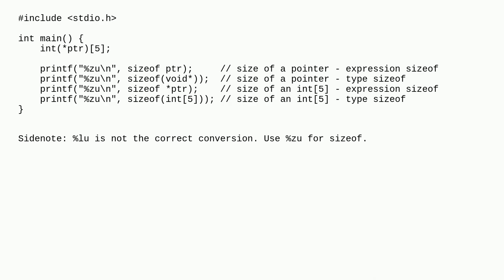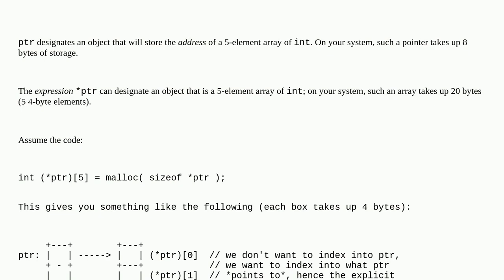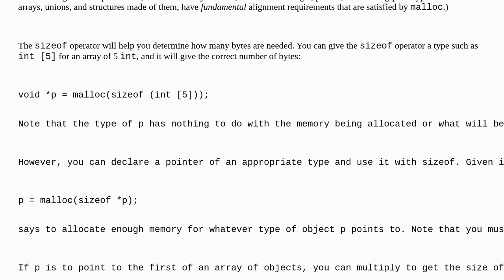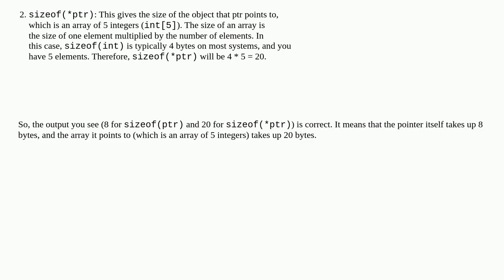Memory allocation for pointer to an array in c?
A special thanks goes out to the community

  c pointer-to-array arrays printf sizeof